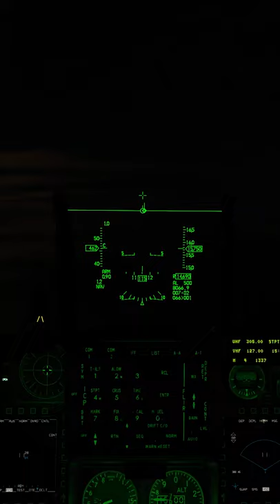AFTERBURNER under the Moonlight! DCS World